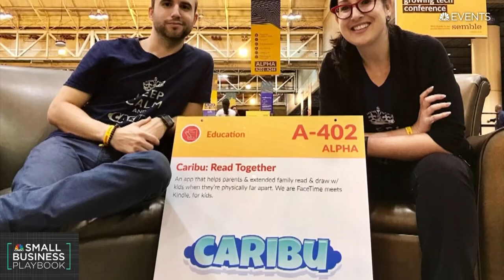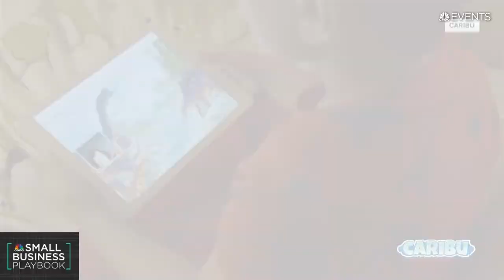She Made It: Entrepreneur Roundtable Holly Thaggard & Maxeme Tuchman with Jill Martin at CNBC Events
There are so many obstacles that can often feel insurmountable for small business owners. That’s why perseverance is key. We’ll talk to two inspiring entrepreneurs who will share their inspiring stories of how they beat the odds, overcame challenges, and “made it,” and how you can too.

Holly Thaggard, Founder & Chairman, Supergoop!
Maxeme Tuchman, CEO & Co-Founder, Caribu
Moderator: Jill Martin, TODAY Show Lifestyle & Commerce Contributor